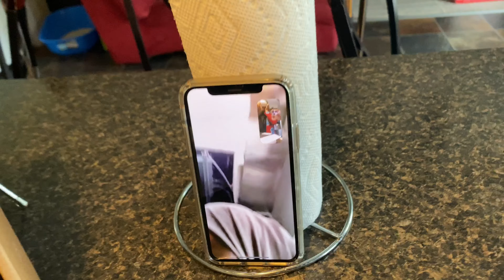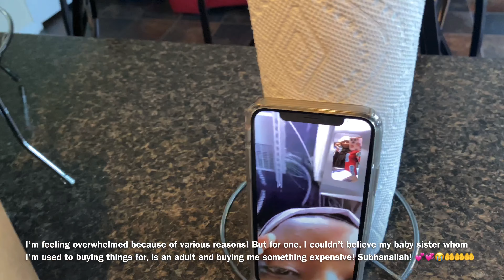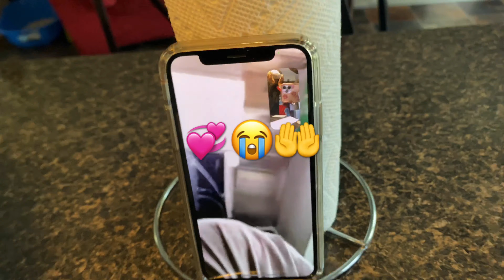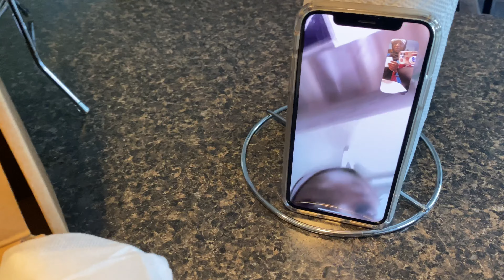An Emotional Wreck & An English Affair | Hamdi’s Daze Vlog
Hey Dazers! Welcome back to another video! This is a vlog on our struggles to have a vintage picnic tea party. Will it be as fabulous as it looks? Who has an uglier crying face than @kimkardashian? Who gets an entire Chuck E. Cheese to celebrate their birthday? And what special Dazer gets a special shoutout from us? Watch the roller coaster vlog to find out!